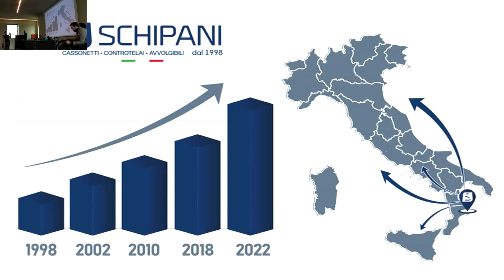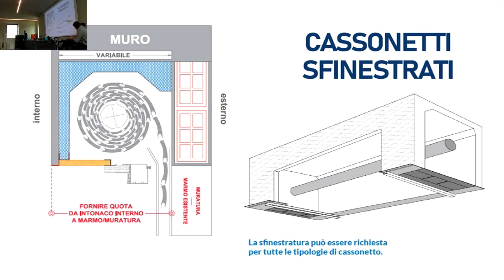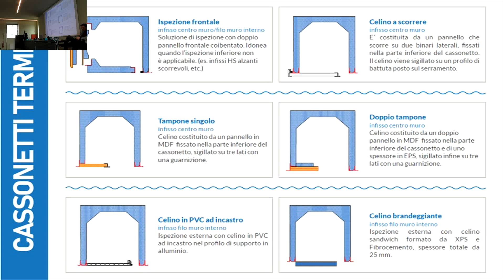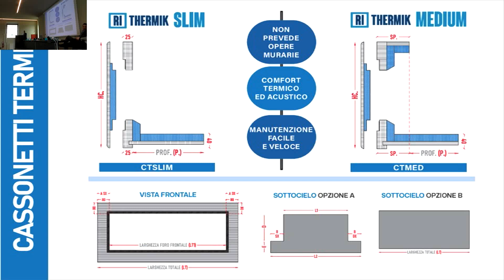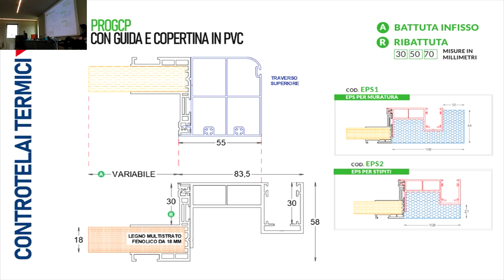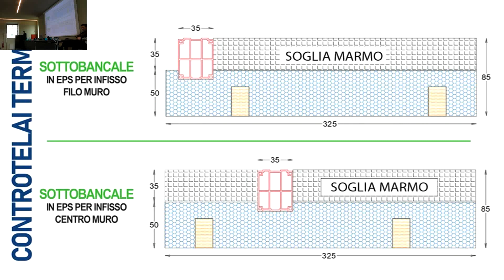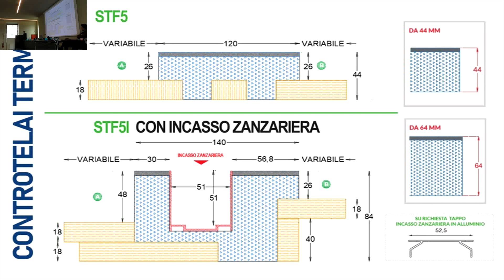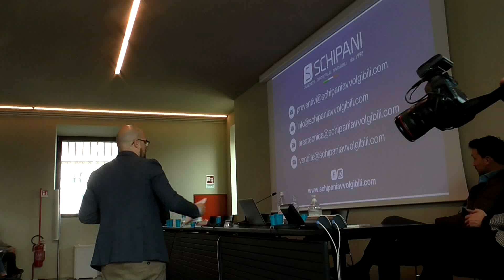Intervento di Marco Abbruzzese - SCHIPANI - Verona 9 Marzo 2023 02